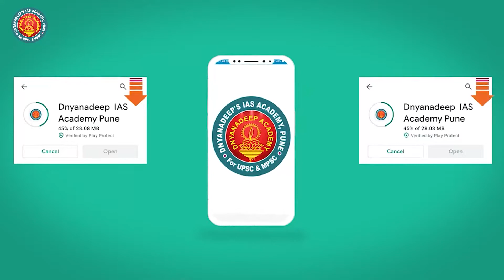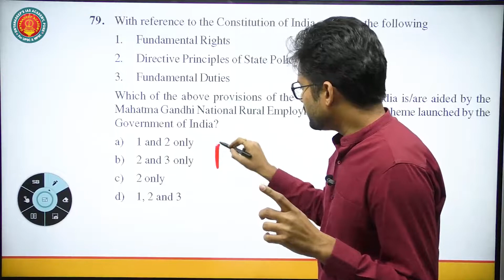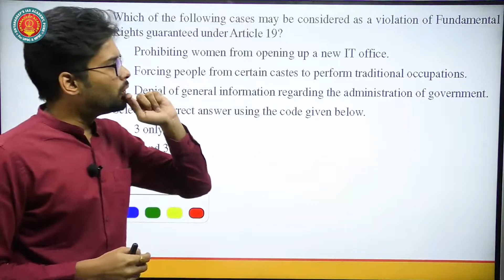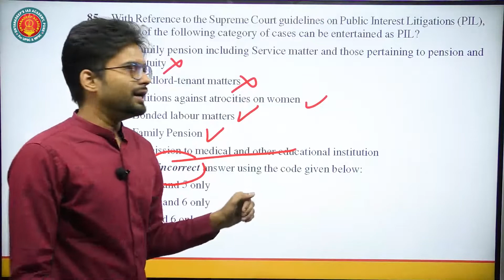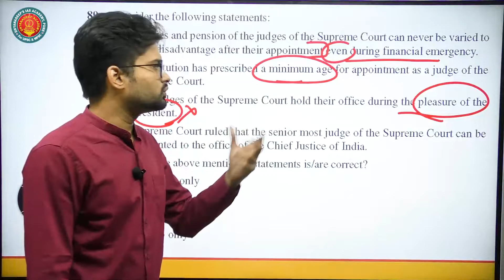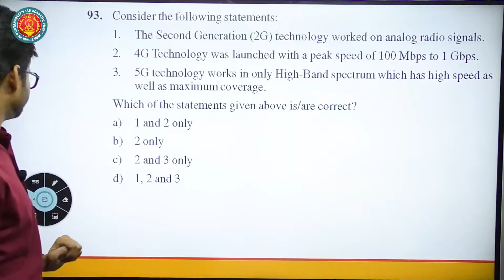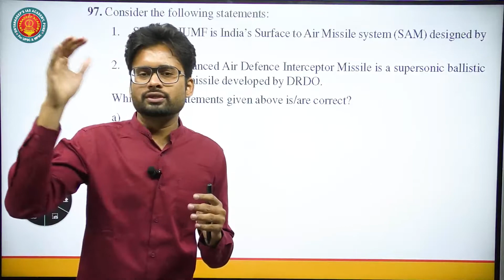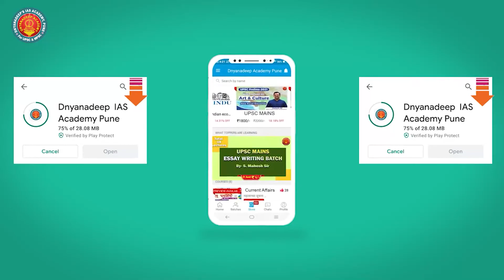UPSC Prelims Test Series-2022| Test-1 Q.No.76to100 by Satyajeet Hinge Sir | Dnyanadeep Academy,Pune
आमची अँप डाउनलोड करण्यासाठी खालील लिंकवरती क्लीक करा